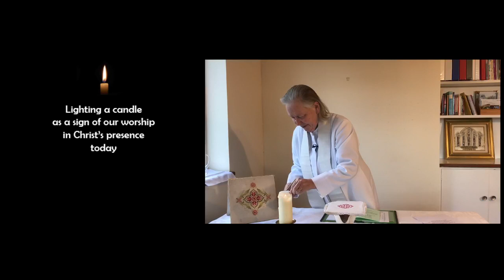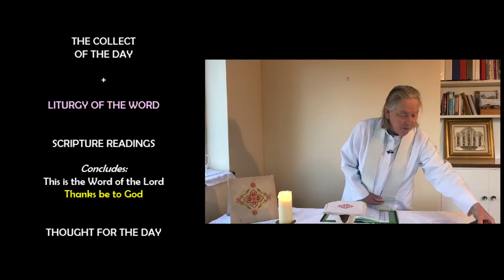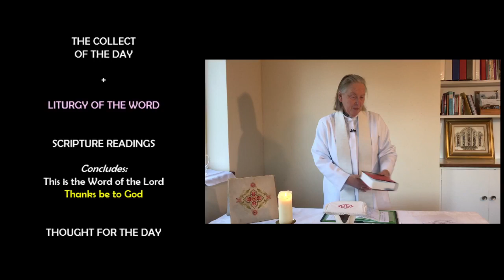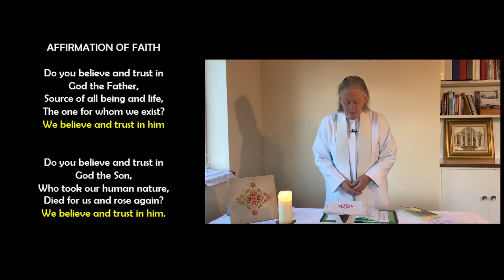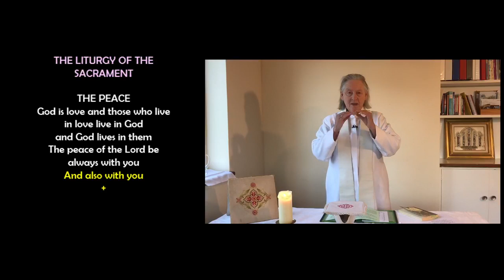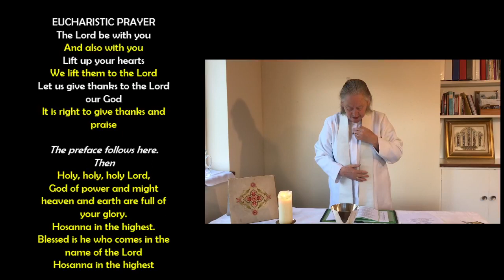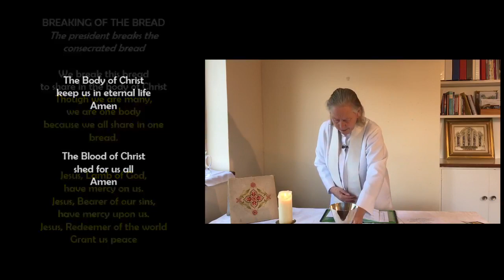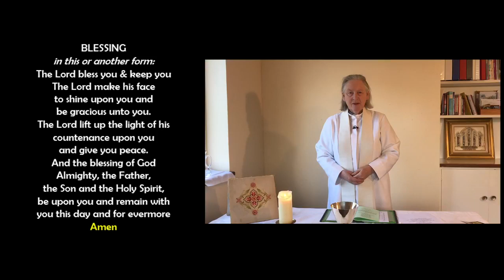2021 01 17 The Second Sunday of Epiphany